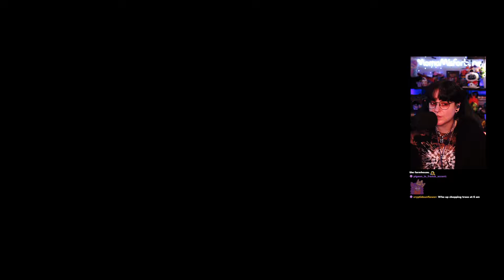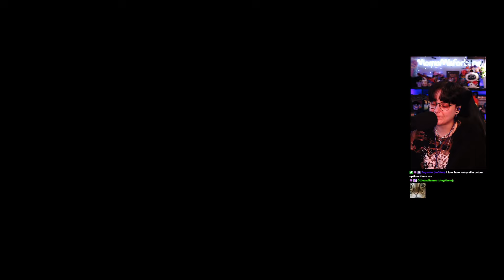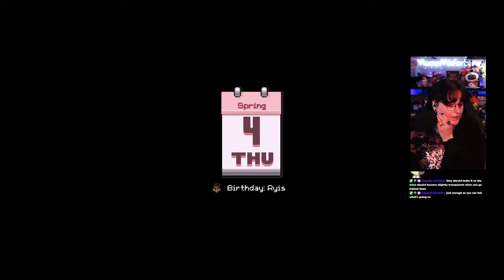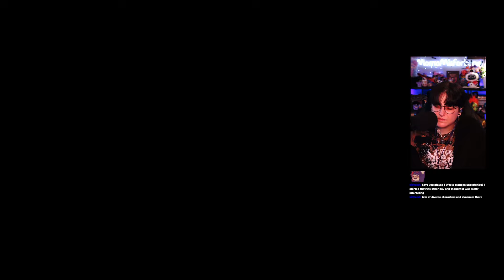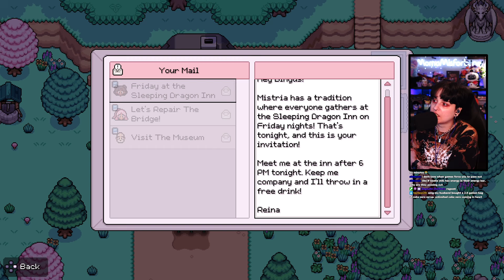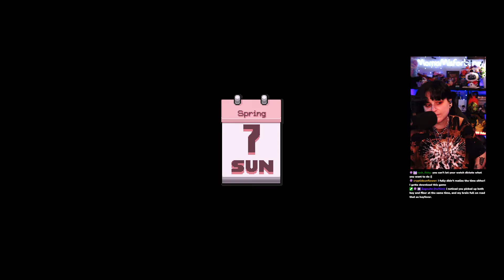⁺˚⋆｡°✩Fields of Mistria Day 1✩°｡⋆˚⁺ | MomoMisfortune Twitch VOD